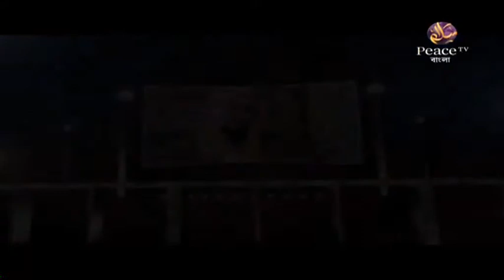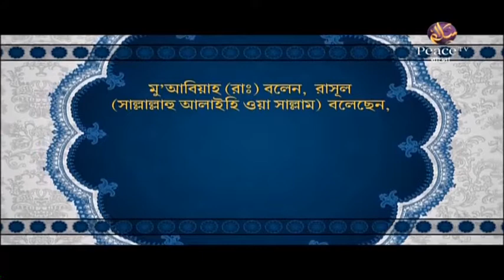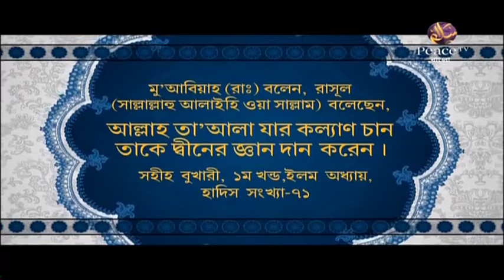৬৭. বিনা কারণে জুমআহ ছাড়া। কবীরা গুনাহ। শাইখ শাহ ওয়ালিউল্লাহ। পিস টিভি বাংলা